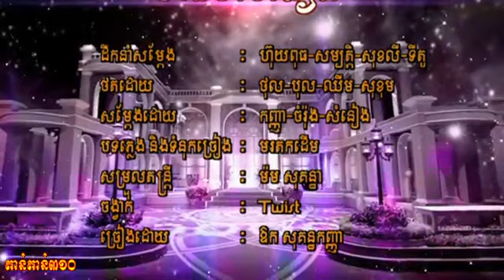RHM DVD Vol 144 HD] Ork Sokunkanha Wait 10 months again khmer song